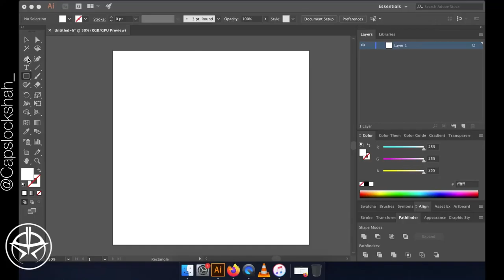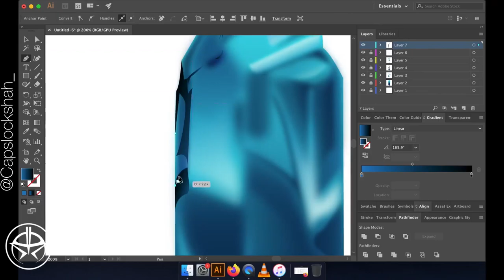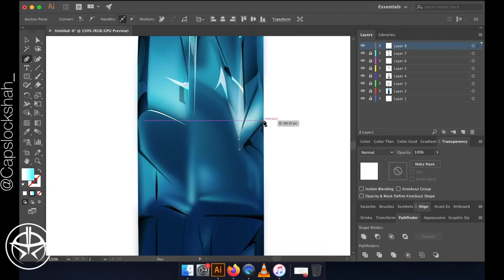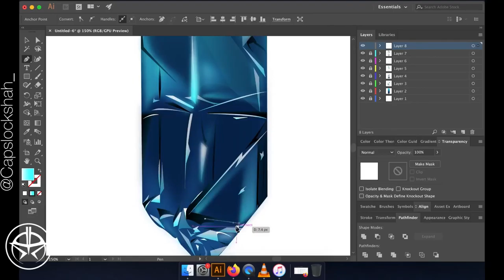CRYSTAL SPEED ART -Artwork on Adobeillustrator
-MUZIC: AlanWalker - Avem(The aviation theme)